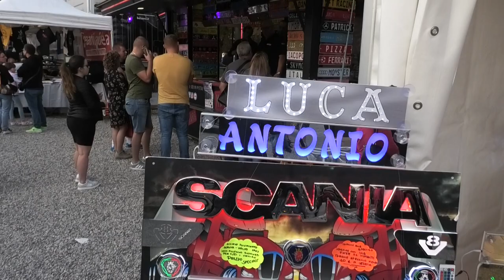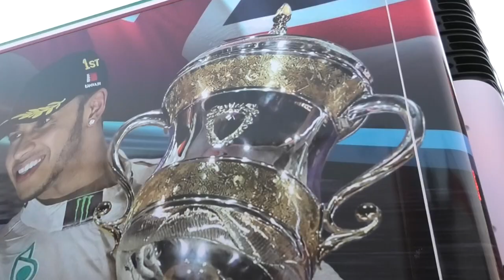Truck Look 2019 - Raduno Truck Decorati (camion decorati) alla finale di Bussolengo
Bussolengo (Verona) 4/5/6 ottobre 2019 - Finale Truck Look 2019